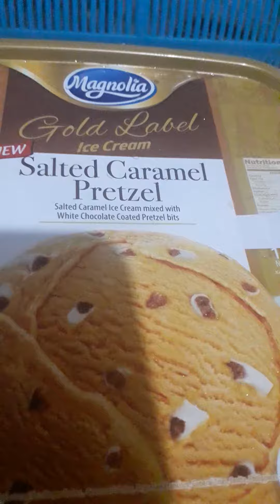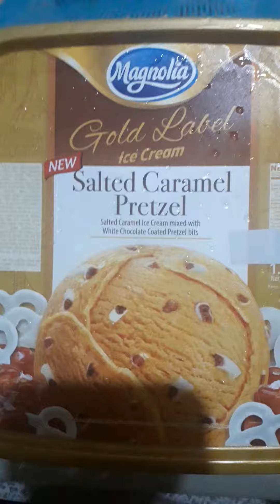November 27, 2020